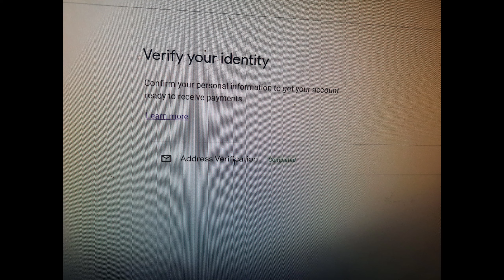GOOGLE ADSENSE PIN MANUAL APPROVAL OCTOBER 2021